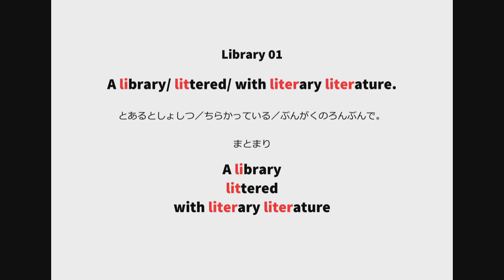英語よみきかせリズミクス Library 01